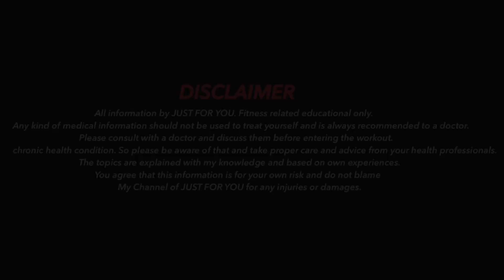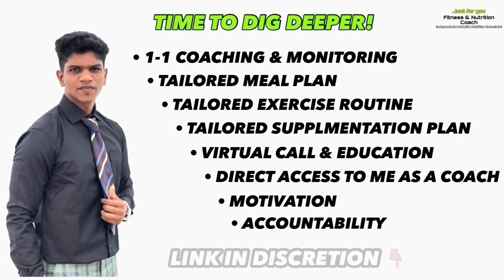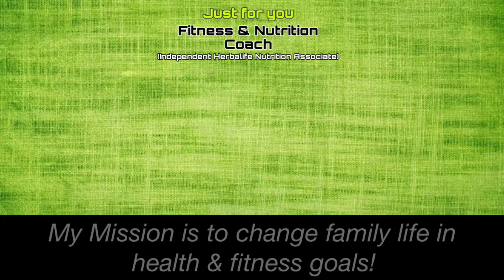Why sugar cravings during periods?🤯😱😰(Tamil)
Mr.M.Vinithkumar.
  Chennai